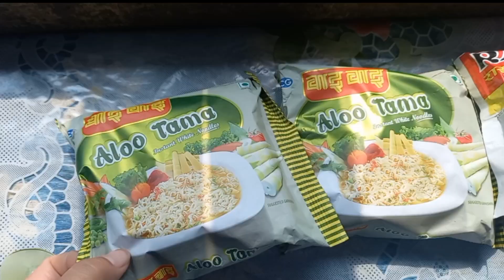Aloo Tama flavor instant white noodles | Recipe | simple & aromatic.